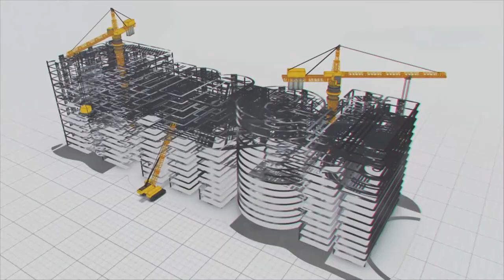Can You Guess the Key Features of the Southern Link Project?